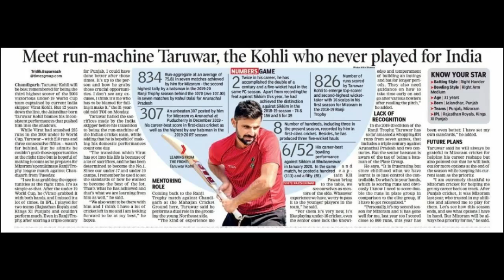Captain Kohli கூட ஆடியும் - காணாமல் போன 5 Star வீரர்கள் | Kohli u19 World cup | Cricket Facts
கிரிக்கெட் போட்டியில் அதிக தூரம் சிக்ஸர் அடித்த வீரர்கள் | Top 10 Longest Six In Cricket History
மைதானத்தில் புகுந்து ஆட்டத்தை நிறுத்திய விலங்குகள் | Top 10 Animals That Have Disrupted A Match
ஒரே பந்தில் 2 விக்கெட் காலி | 2 Wickets in 1 Ball | Sachin Played For Pakistan
Top 10 புத்திசாலித்தனமான முடிவுகள் | Top 10 Best Presence of Mind Moments in Cricket History
சவாலான விக்கெட் கீப்பர் கேட்சுகள் | Top 10 Wicket Keeper Catches in Cricket | Amazing Flying Catches
Top 10 Best Guard of Honours Moments in Cricket-Farewell Moments in Cricket
வித்தியாசமான பேட்டிங் ஸ்டைல் | Top 10 Unusual Batting Style in Cricket | Tamil Cricket Channel
முதல் ஓவரில் அதிக சிக்ஸர்கள் அடித்த Top 5 வீரர்கள் | Most Sixes In First Over In IPL | Gayle
கடைசி பந்தில் அதிக முறை Six அடித்த Top 5 வீரர்கள் | Most Times In Last Ball Six | IPL Records